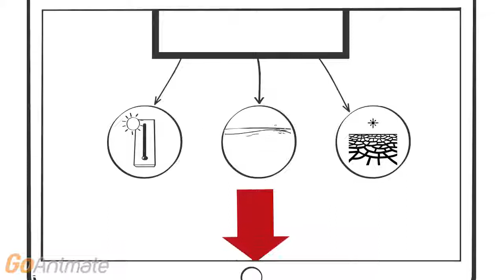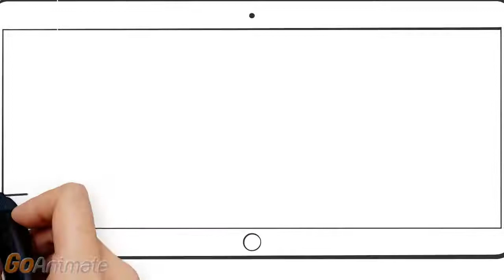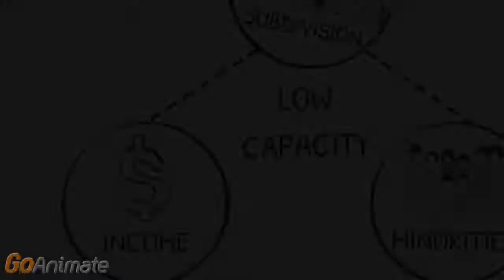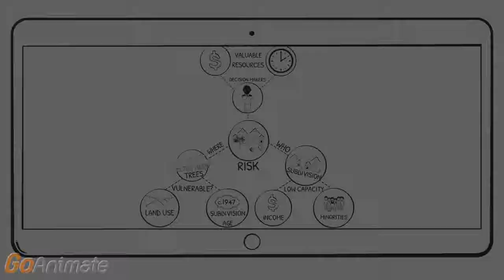Trees, Suburbs and Climate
Graduate student Stephanie Karp discusses climate change and urban trees in our suburbs.